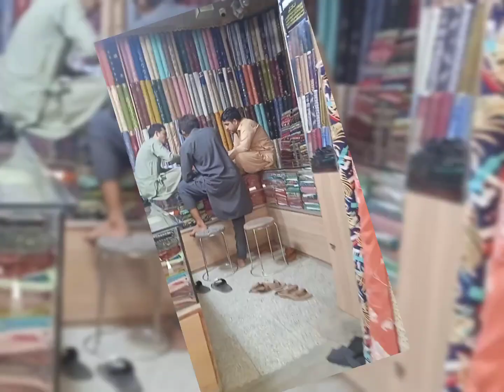visit to Old Auriga complex market